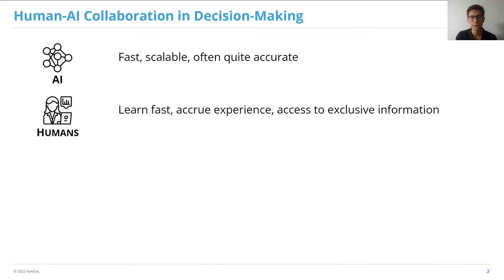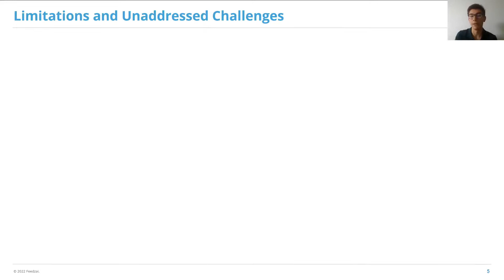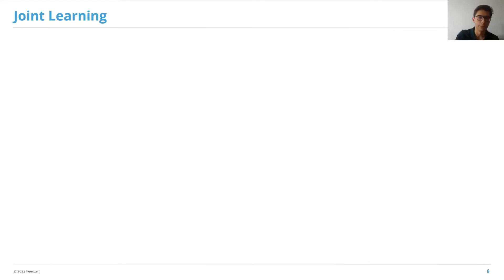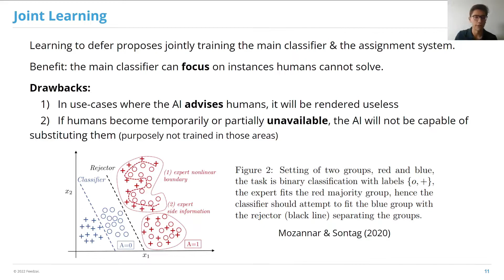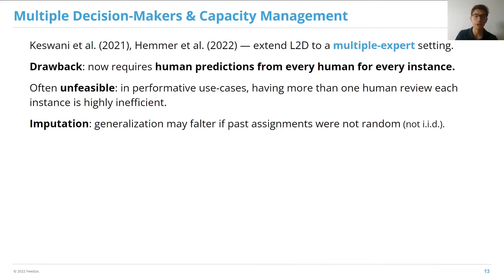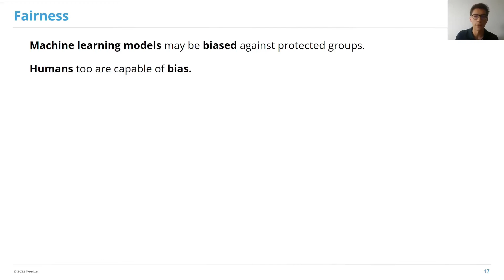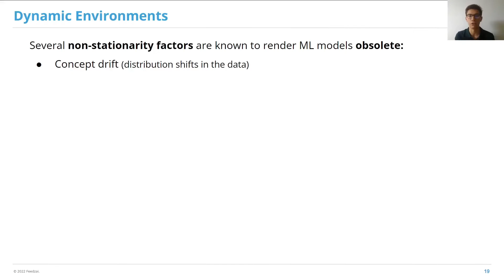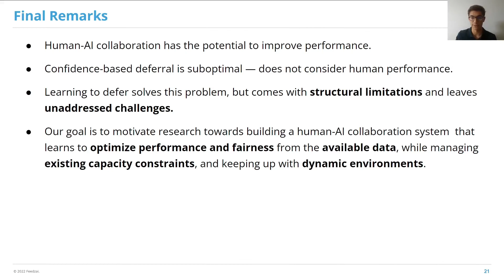Human-AI Collaboration in Decision-Making: Beyond Learning to Defer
Authors: Diogo Leitão, Pedro Saleiro, Mário A. T. Figueiredo, Pedro Bizarro

Human-AI collaboration (HAIC) in decision-making aims to create synergistic teaming between human decision-makers and AI systems. Learning to defer (L2D) has been presented as a promising framework to determine who among humans and AI should make which decisions in order to optimize the performance and fairness of the combined system.

Nevertheless, L2D entails several often unfeasible requirements, such as the availability of predictions from humans for every instance or ground-truth labels that are independent from said humans. Furthermore, neither L2D nor alternative approaches tackle fundamental issues of deploying HAIC systems in real-world settings, such as capacity management or dealing with dynamic environments.

In this paper, we aim to identify and review these and other limitations, pointing to where opportunities for future research in HAIC may lie.